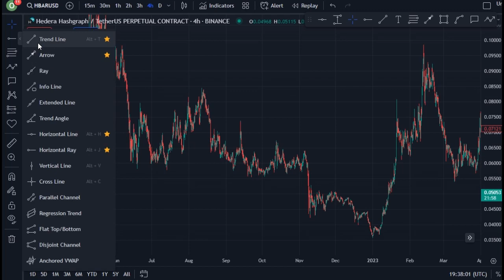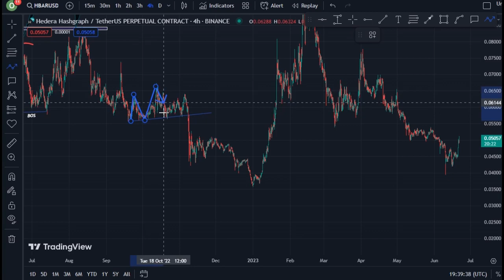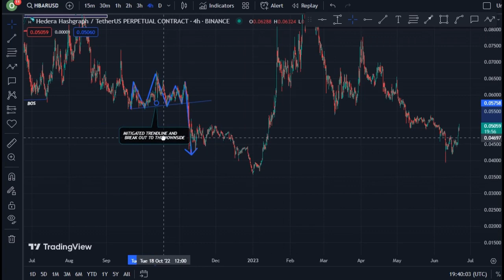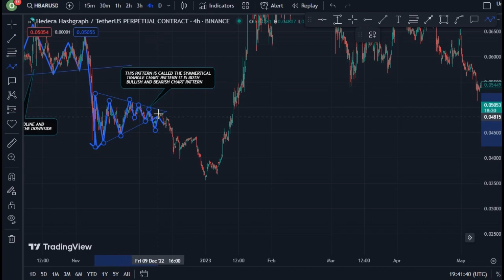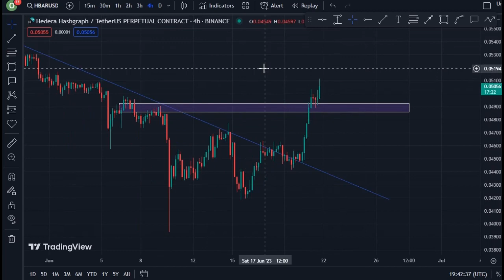REVEALING HEDERA COIN TECHNICAL DAILY PRICE PREDICTION || HBAR CRYPTO NEWS UPDATE LIVE!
In this video, I talk about HEDERA coin, HBAR coin.